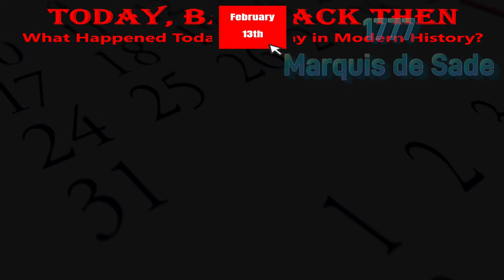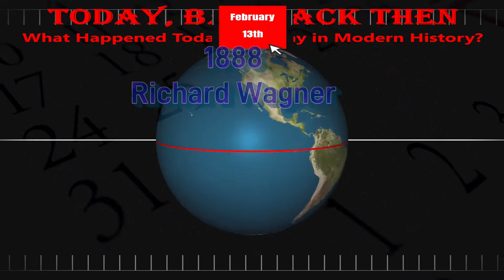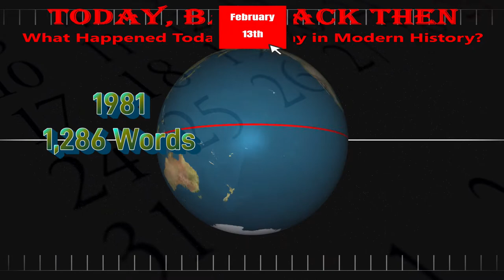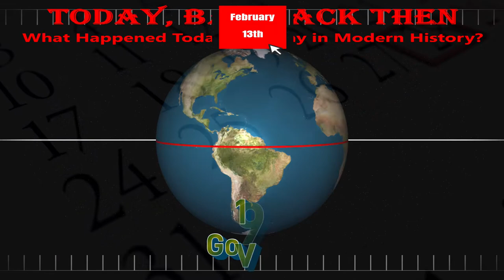Today, Back Then / What Happened on This Day? / Feb 13